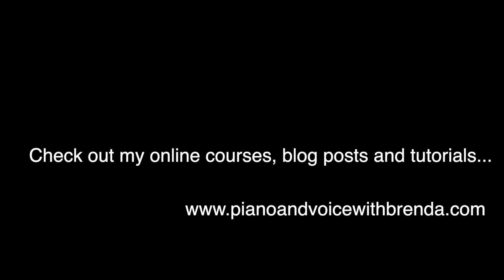You Get What You Give | Piano and Voice with Brenda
Another cover from my RandomSongsILike series. At the start of the pandemic, this song played over and over in my head. This song was a radio staple of the late 1990s and I have no idea how it popped back into my consciousness. "Don't give up. Don't let go." Gorgeous song!

Piano and Voice with Brenda is a series of online courses designed to take your playing to the next level. Owner/creator Brenda Earle Stokes has spent over 20 years teaching performers of all ages and levels, and for the first time ever you can now study with her from the comfort of your home. All lessons are online with extensive downloadable print materials and live support. Find out why hundreds of students worldwide are finding success with her methods!

"Brenda is an inspiration She loves and breathes her passion for piano and her course is clear, concise and it works! I can’t wait to get to the piano every day now! Thanks Brenda!!" - K.W.

“They are absolutely fabulous courses Brenda!  It is so great that I can watch and re-watch the videos over and over. I have learnt so much and my skill level is increasing in leaps and bounds. I am now able to play with confidence when I am teaching, yay👏👏👏 thank you so much" - R.S.